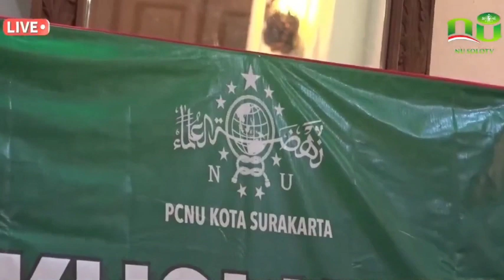Part 2 _ Gus Islah Bahrawi _ Diskusi Kebangsaan PCNU Solo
Part 2

Video ini merupakan rekaman saat menjadi moderator kegiatan Diskusi Kebangsaan yang diselenggarakan PCNU Kota Surakarta, 9 Desember 2022. Kala itu menghadirkan narasumber Gus Islah Bahrawi.

Kredit video: @nusolomedia  @ajienajmuddin